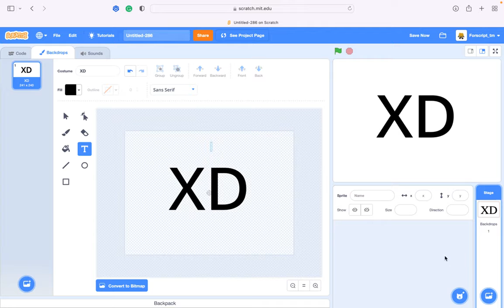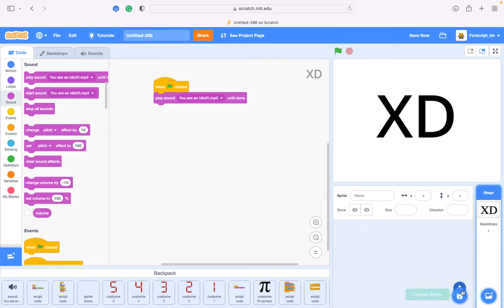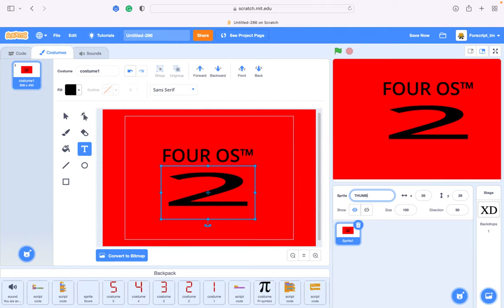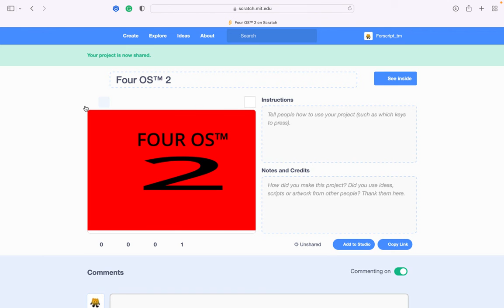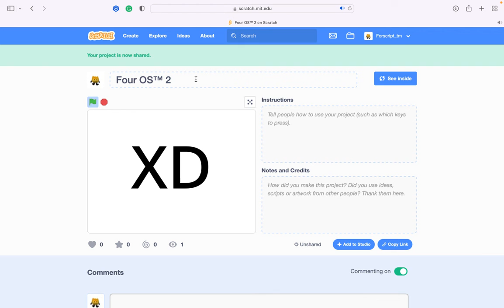Four Making Four OS 2